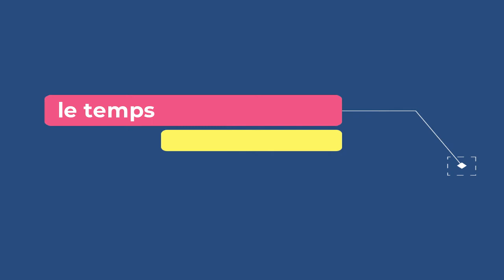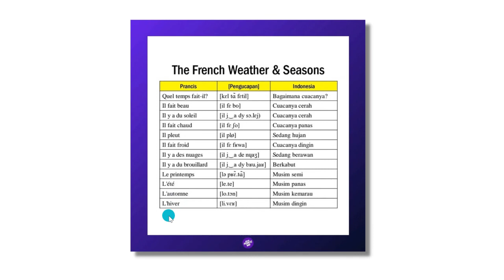CUACA DAN MUSIM (le temps et les saisons en francais)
Belajar cuaca dan musim dalam bahasa Prancis

Di channel ini kita akan belajar bahasa Prancis dan menggali informasi seputar Negara Prancis.